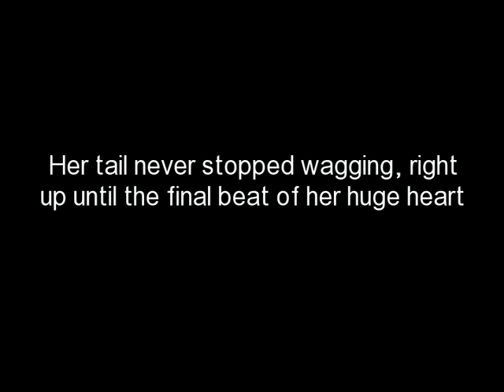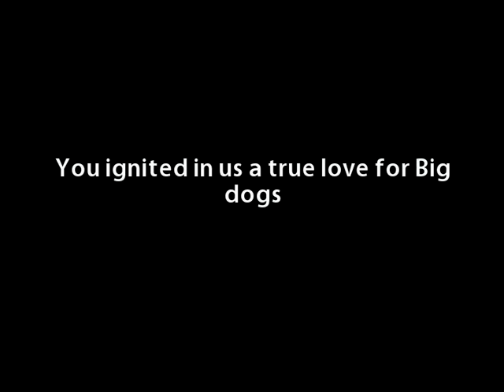Georgia the Bull Mastiff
Rescued at 9 years of age from the pound, Georgia was only with us for a short 9 months before cancer claimed her. However, she had a profound effect on our lives and showed us a truly unconditional love and happiness.